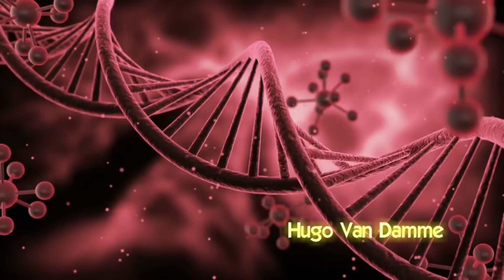ALIMENTOS QUE PREVIENEN EL CÁNCER